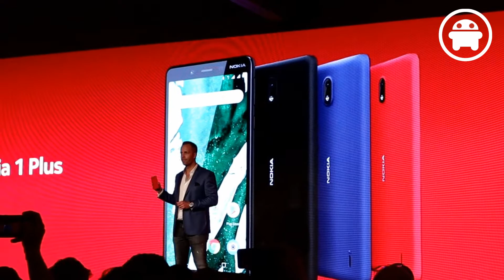Interview met Ausdroid uit Australië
Tijdens een beurs bezoek je niet alleen de stands van de bedrijven maar maak je ook vrienden. Team Androidworld en Team Ausdroid kwamen elkaar tegen in Barcelona.

Androidworld is de grootste Androidcommunity van Nederland en België.